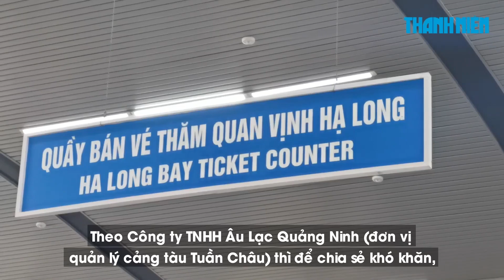Cảng tàu Tuần Châu nổi tiếng sầm uất nay vắng như 'Chùa Bà Đanh'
Hàng trăm tàu du lịch phải nằm bờ, nhân viên “ngồi chơi xơi nước”, hàng quán đóng cửa… Đó là thực trạng hiện nay tại Cảng tàu du lịch quốc tế Tuần Châu (thành phố Hạ Long, tỉnh Quảng Ninh).

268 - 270 Nguyễn Đình Chiểu, Phường 6, Q.3, TP HCM